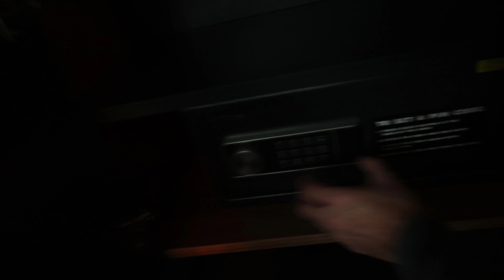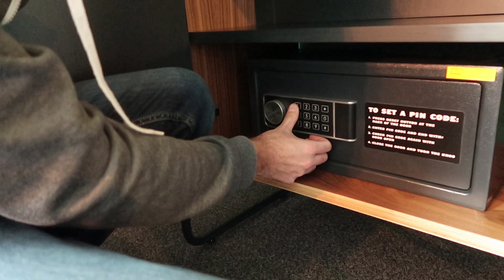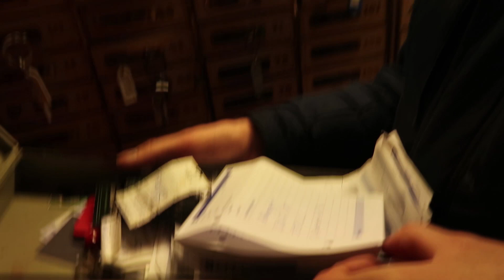WE KRAKEN DE KLUIS - VLOG 728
Het lijkt wel een criminele dag.. We moeten maar liefst 2 kluizen kraken vandaag. Geen gemakkelijke opgave maar met resultaat.

We logeren in het Student hotel in Maastricht.